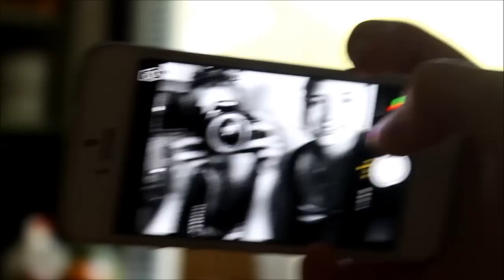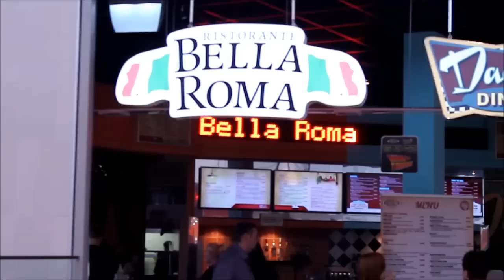videopostaus w/ retu ja siiri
elii siiri ja reeta oli meillä viime viikon ke-su, ja kuvailtiin vähän tämmöstä videoo. ei tosiaan kuvattu kaikkee mitä tehtiin, vähän sillon tällön kun jaksettii joten tää on aika sekava ja hajanainen, mut parempi ehkä kun ei mitään! ja älkää tosiaan kuunnelko musiikkeja/miettikö miten hienosti video on editoitu yms vaan enemmän sitä fiilistä, oli meinaa ihan huikeet viis päivää!! ♥